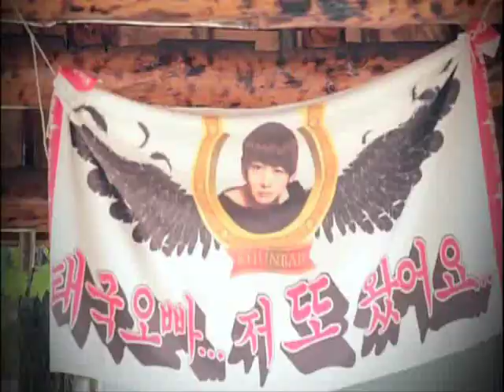BTS 1A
[REUPLOAD] Seoul BTS with better video quality